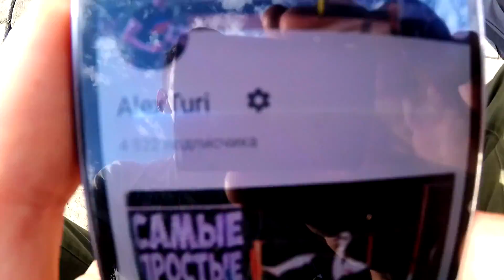11 усложнений Подъема переворотом | StreetWorkout | AlexTuri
***трек- Unwritten Stories - Change the world (Creative Commons) FREE hip hop_trap beat D
ПРИЯТНОГО ВАМ ПРОСМОТРА!)
ЕСЛИ ВДРУГ ХОТИТЕ ПОМОЧЬ КАНАЛУ-
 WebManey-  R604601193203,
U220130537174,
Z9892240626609